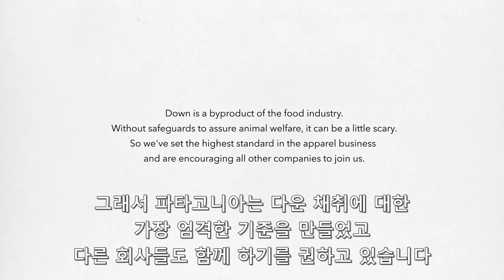다운의 진실(Traceable down animated full_KOR)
"다운이 어디에서 왔는지 아니?:
빙벽타는 저승사자가 알려주는 다운의 진실